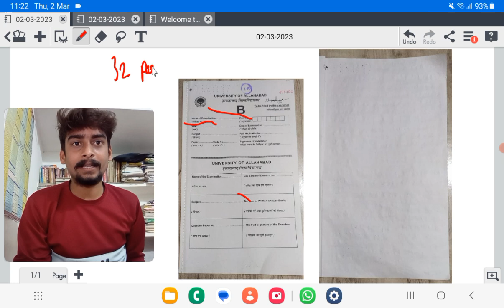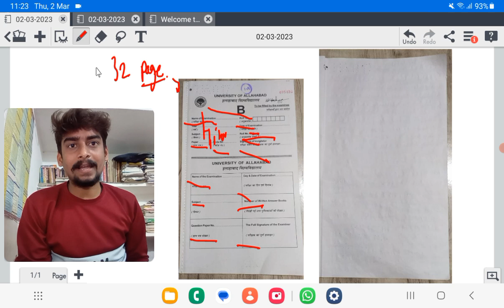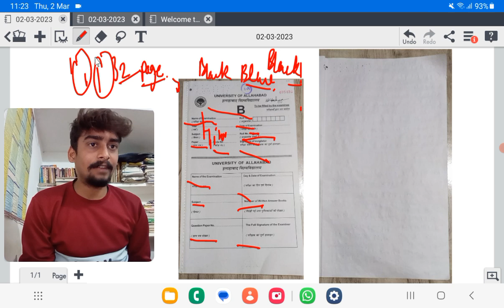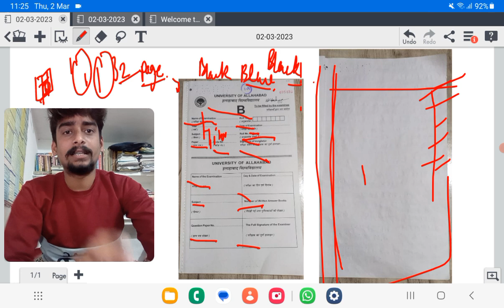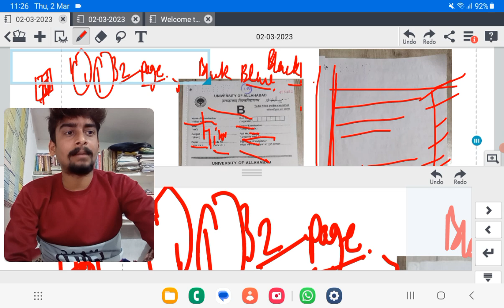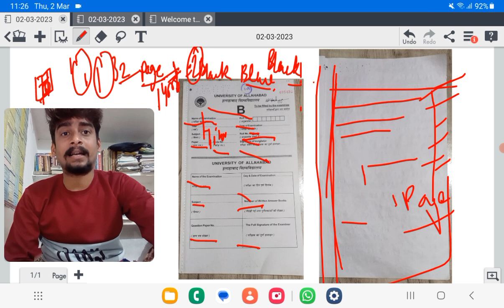Annual exam Copy Allahabad University ।। सभी छात्र देखें ऐसे ही मिलती है परीक्षा में कॉपी।। Exam AU